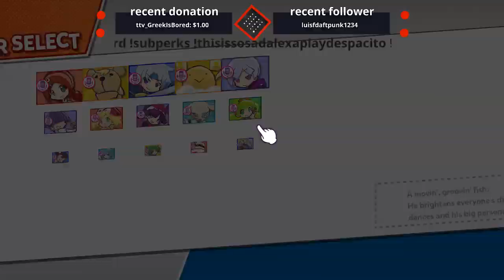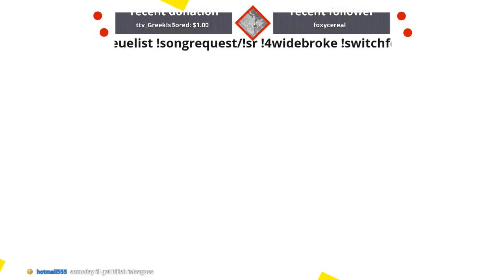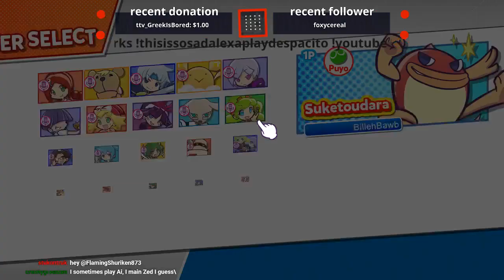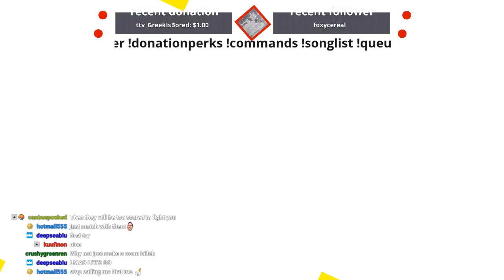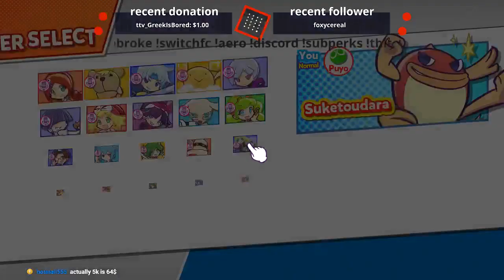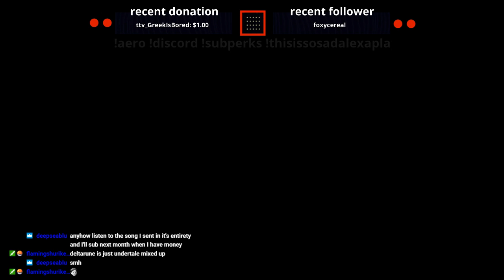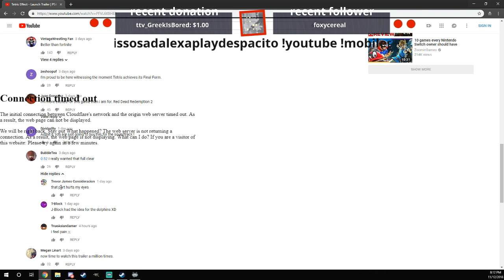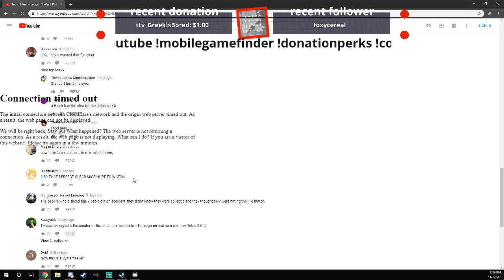Casual Puyo Puyo Tetris Stream #26